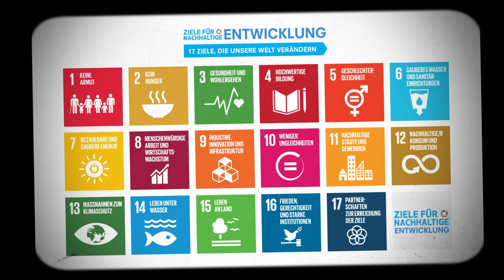Fassade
Natürlich sind wir alle für Umweltschutz und gegen Klimawandel.
Wir möchten den Hunger auf der Welt stoppen, soziale Ungleichheit bekämpfen und hochwertige Bildung fördern.
Aber was heißt das für uns ganz persönlich?

Und wie kann jeder Einzelne von uns die 17Ziele der Vereinten Nationen unterstützen?

Das zeigen diese Spots der Hochschule Macromedia. Humorvoll und plakativ skizzieren sie Gelegenheiten, wie wir mit wenig Aufwand unsere alltäglichen Lebensweisen nachhaltiger gestalten können.

Dieser Spot ist im Rahmen einer Hochschulkooperation mit der gemeinnützigen Organisation Engagement Global gGmbH entstanden. Aufgabe der Münchener Film- und Fernsehstudierenden der Hochschule Macromedia war es, eine junge Zielgruppe für die von den Vereinten Nationen formulierten 17Ziele für nachhaltige Entwicklungen zu sensibilisieren. Die Engagement Global gGmbH vereint unter ihrem Dach Einrichtungen, Initiativen und Programme, die sich der entwicklungspolitischen Arbeit für ein gerechtes globales Miteinander einsetzen.

Titel: Fassade
Volle Länge: 1´00sec

Crew:
Regie: Julia Graf
Produktion: Tim Plaster
Drehbuch: Stephanie Knott
Kamera: Alexander Marcus Müller
Schnitt: Klaus Köhler
Ton: Klaus Köhler
Colorgrading: Alexander Marcus Müller

Cast:
Elisabeth Grünewald
Josephine Roy
Manuel Feneberg
Norbert Born